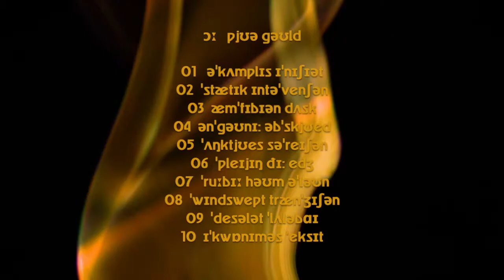ɔː [or] Album Promo - Pure Gold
Open Room Records: OR